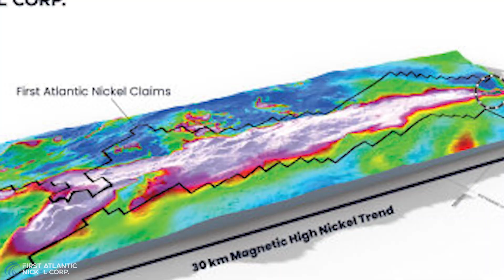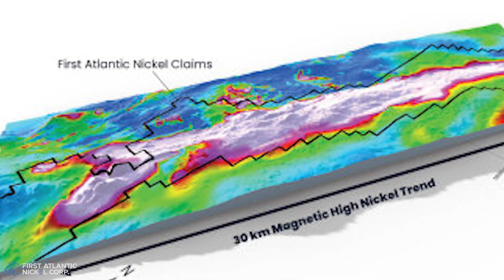RPM Zone 2024 Drilling - First Atlantic Nickel (TSX-V: FAN)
The early success of the 2024 drill campaign has prompted First Atlantic Nickel to alter and expand the drill campaign to focus a few extra holes in the RPM Zone. In this video, CEO, Adrian Smith highlights some of the early success of the drill campaign that are building the case for better road access come phase 2 of the drill program.

About First Atlantic Nickel Corp.

First Atlantic Nickel Corp. (TSXV: FAN) (OTCQB: FANCF) (FSE: P21) is a Canadian mineral exploration company developing the 100%-owned Atlantic Nickel Project, a large-scale nickel deposit strategically located near existing infrastructure in Newfoundland, Canada. The Project's nickel occurs as awaruite, a natural nickel-iron alloy containing approximately 77% nickel with no-sulfur and no-sulfides. Awaruite's properties allow for smelter-free magnetic separation and concentration, which could strengthen North America's critical minerals supply chain by reducing foreign dependence on nickel smelting. This aligns with new US Electric Vehicle US IRA requirements, which stipulate that beginning in 2025, an eligible clean vehicle may not contain any critical minerals processed by a FEOC (Foreign Entities Of Concern)6.

First Atlantic aims to be a key input of a secure and resilient North American critical minerals supply chain for the stainless steel and electric vehicle industries in the USA and Canada. The company is positioned to meet the growing demand for responsibly sourced nickel that complies with the critical mineral requirements for eligible clean vehicles under the US IRA. With its commitment to responsible practices and experienced team, First Atlantic is poised to contribute significantly to the nickel industry's future, supporting the transition to a cleaner energy landscape. This mission gained importance when the US added nickel to its critical minerals list in 2022, recognizing it as a non-fuel mineral essential to economic and national security with a supply chain vulnerable to disruption.